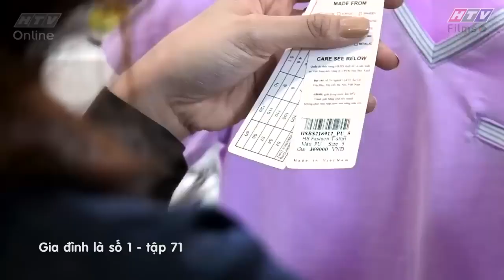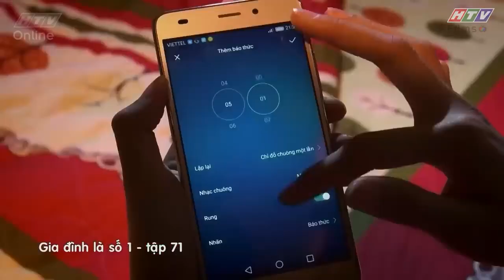Gia đình là số 1 Phần 1 | Kim Chi chịu cảnh SỨT ĐẦU MẺ TRÁN vì mua hàng giảm giá cho con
00:00 Đức Phúc đưa con đi kham định kỳ
03:00 Ý kiến trái chiều giữa Đức Phúc và vợ cũ
08:00 Kim Chi chịu cảnh sứt đầu mẻ trán vì mua đồ cho con trai